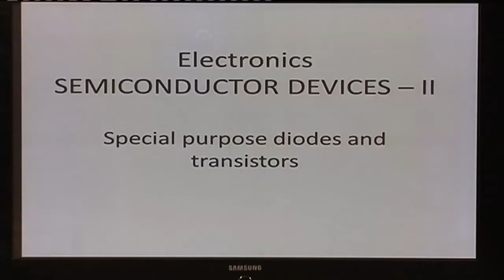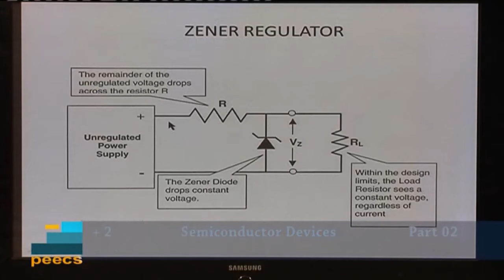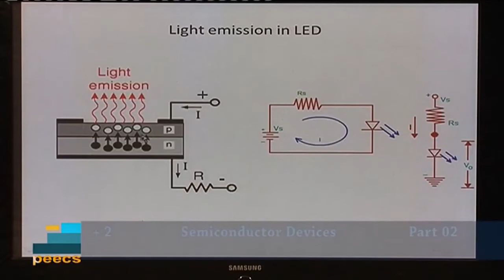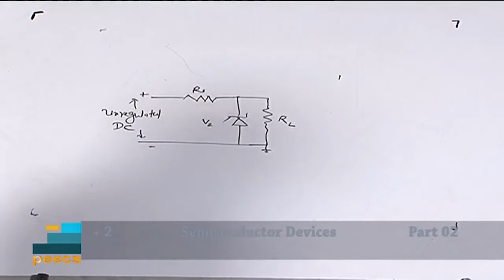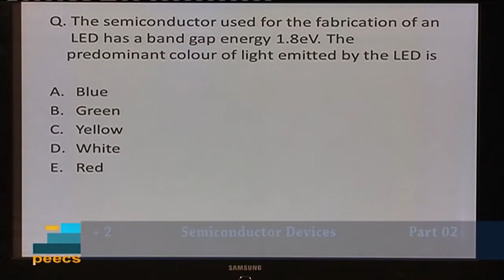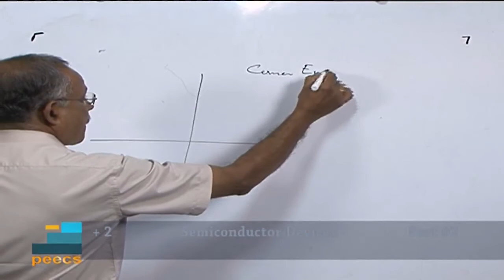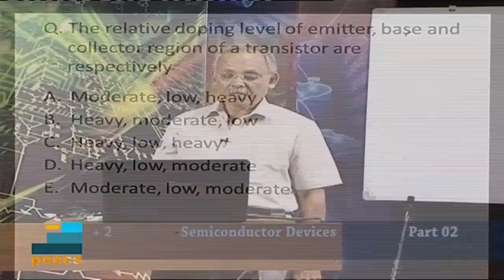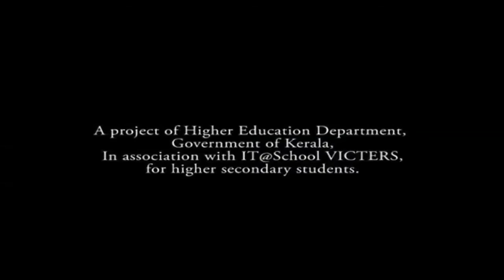PEECS Plus two Physics Semiconductor Devices Part 02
Public Entrance Examination Coaching Scheme (PEECS), VICTERS Educational channel, Government of Kerala, Plus two Physics Semiconductor Devices Part 02 By K B Ajith Kumar.